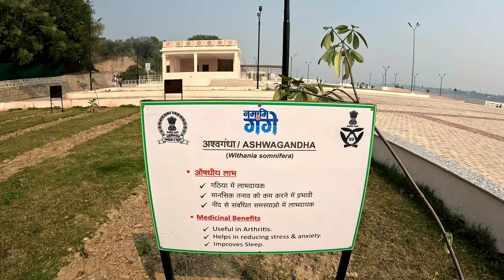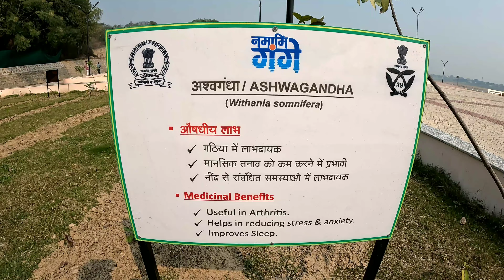Varanasi Beutiful Turist Please Namo Ghat । 75 फिट नमस्कार स्कल्पचर, शाही नाले पर ब्रिज होगा ।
नमो घाट पर बन रहा 75 फिट स्कल्पचर शाही नाले पर बनेगा ब्रिज होगा सेल्फि पाइंट देखे नमो घाट ।